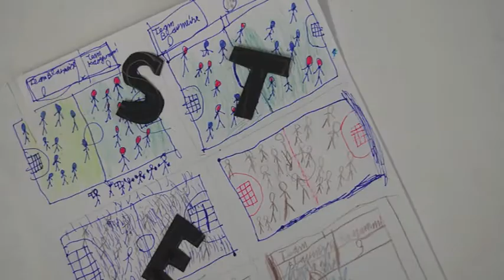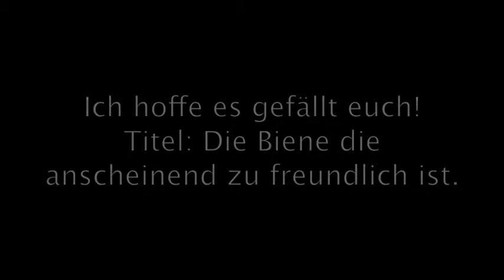Endschnitt Konrad Zuse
Erste Ergebnisse aus der AG Foto/Film an der Jugendkunstschule Pankow! Grüsse! Katrin Eissing Trickfilm aus der Jugendkunstschule Pankow,
Kurs: Katrin Eissing